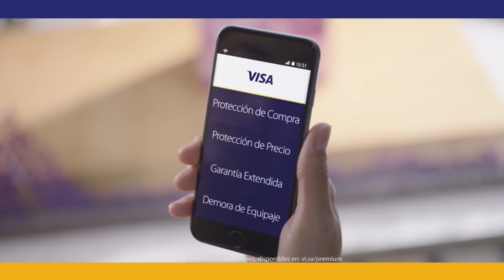Con tu tarjeta Visa tienes PROTECCIÓN DE PRECIO.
Haz tus compras pagando con tu tarjeta de crédito Visa, porque tienes Protección de Precio que te podría la reembolsar la diferencia de precio si lo encuentras a uno menor en los primeros 30 días después de la compra. VisaMeDaMás. *Aplican Términos y Condiciones disponibles en: vi.sa/PPYC